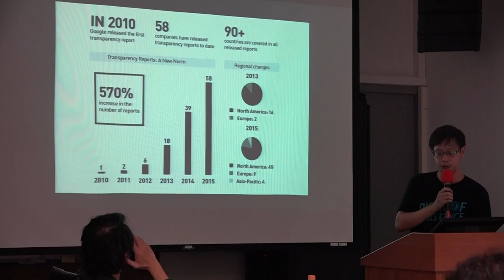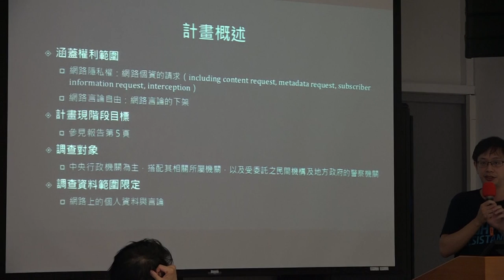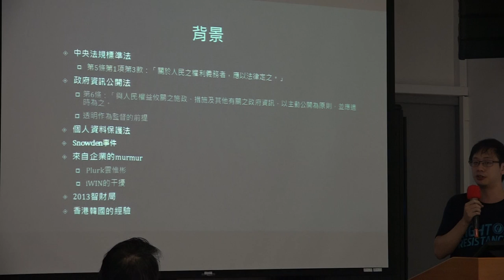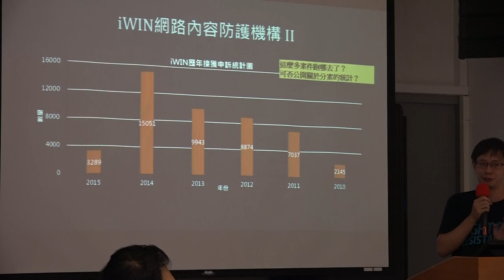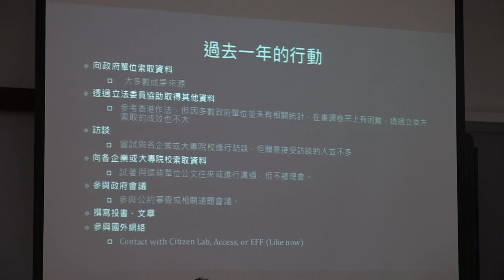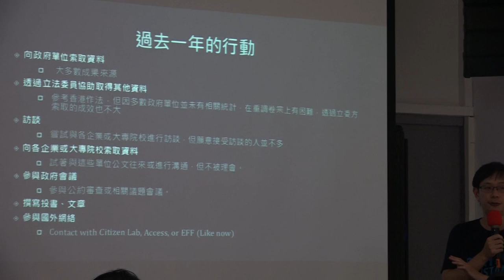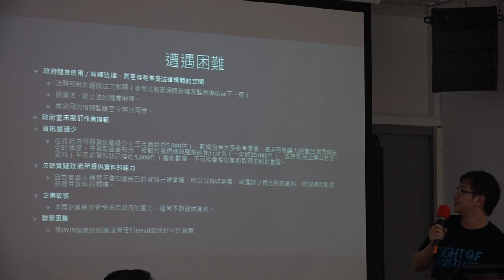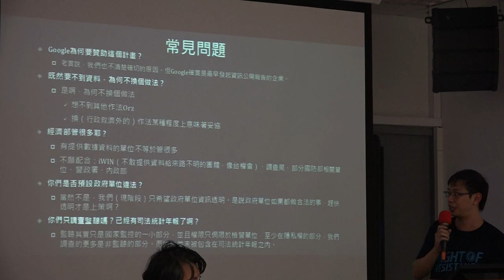何明諠 - 台灣網路透明度報告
Introduction to the Taiwan Internet Transparency Report

工作坊：身份識別、隱私權與自由 / Workshop: Identity, Privacy and Freedom

｜播放清單：

｜講者介紹
何明諠任職於台灣人權促進會，主要負責台灣網路透明報告。他同時也協助其他會內相關隱私議題（如eID或去識別化）的進行。
Ming-Syuan Ho is the staff mainly responsible for Taiwan Internet Transparency Report at Taiwan Association for Human Rights（TAHR）. He also maintains the TAHR's websites, and assists other TAHR's privacy issues, such as eID or de-identification.